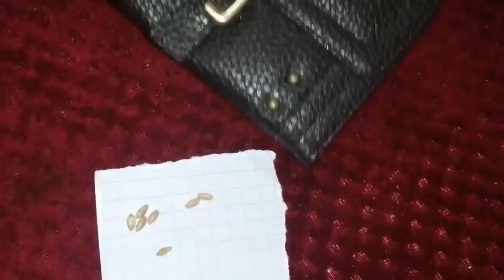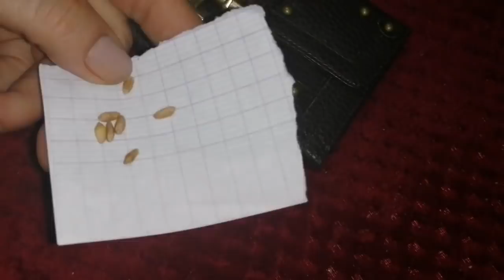لجلب الرزق الكثير لمحفضتك حتى لا تنفد من المال